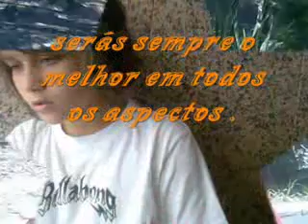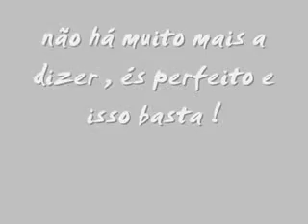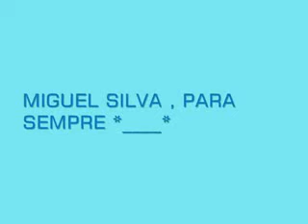Miguel Silva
Miguel Silva ;D
eu n te amo a musika é k é fixe!